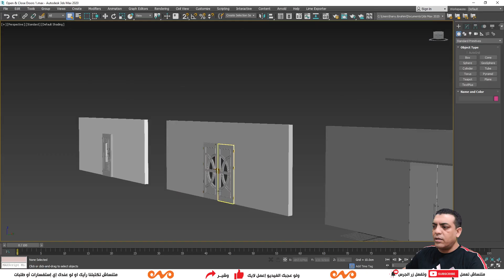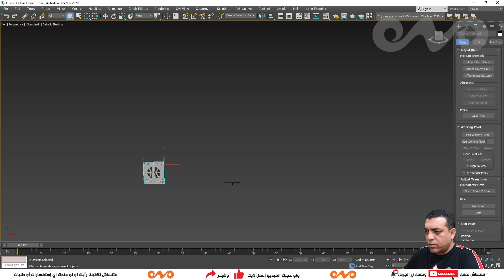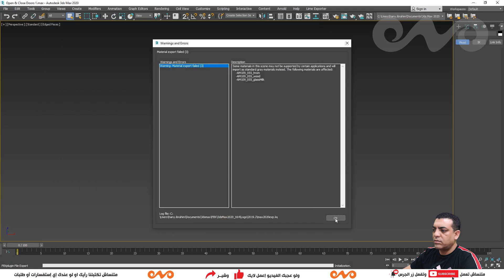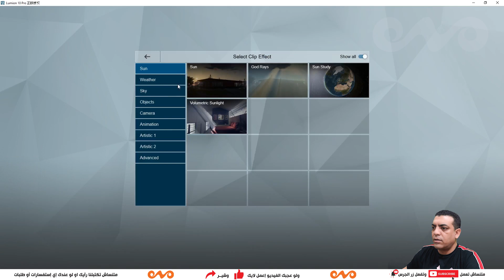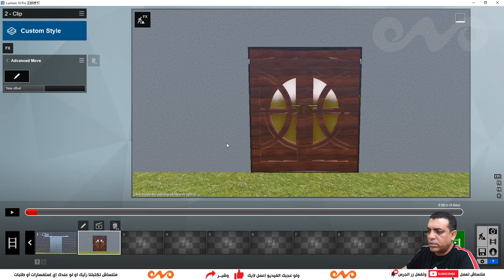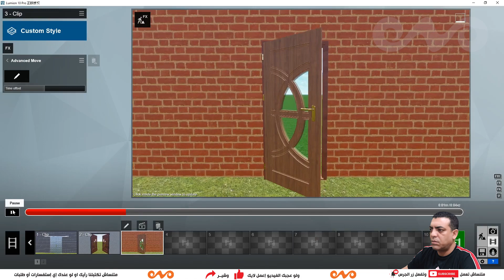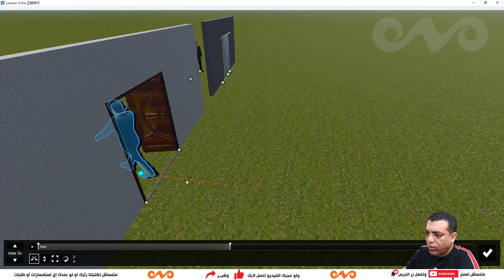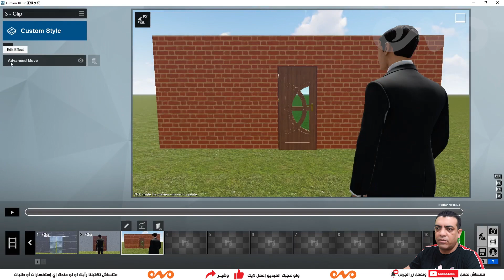تعليم برنامج اللوميون من البداية حتى الإحتراف _ التحكم في حركة فتح وغلق الأبواب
Lumion 10 Pro Render FX _ Door Animation _ Advanced Move Effect

درس اليوم عبارة عن كيفية التحكم في حركة فتح وغلق جميع أنواع الأبواب

سواء ابوب او شبابيك خاصه بالمباني الو الفنادق او الشقق إلخ

وهنتعلم إففيكت جديد في التحريك أسمه Advanced Move Effect
درس جميل جداً وممتع وهتستفاد منه بإذن الله حاجات كتيره

لمتابعة باقي الدروس الخاصة باللوميون برجاء اضغط علي اللينك التالي لتشاهد كل الحلقات المنشوره حتي الان ويرجي الضغط علي زر الإشتراك في القناة حتي تصلك كل الحلقات الجديدة